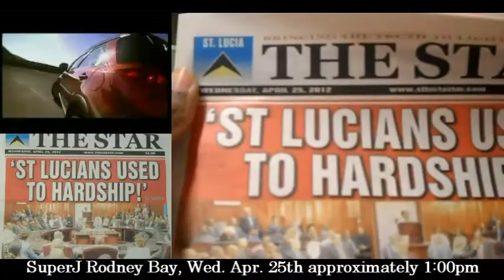Video Confirmation Rodney Bay Prestige Suzuki